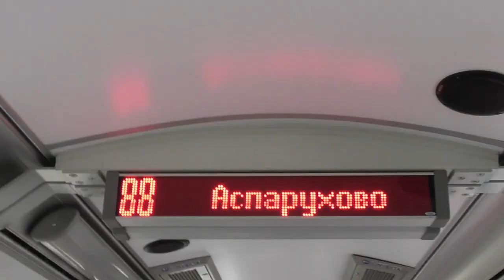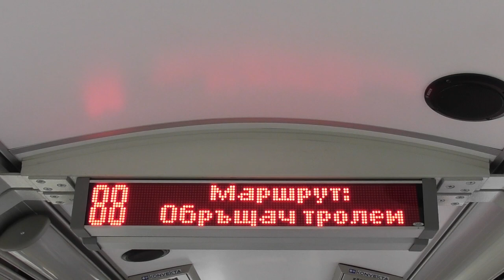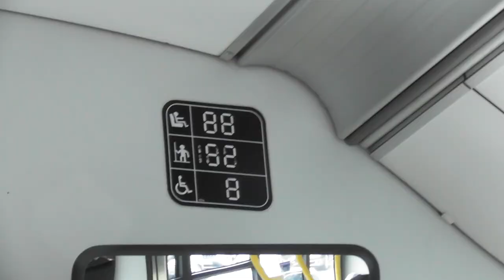2023.08 Várna Utazás a 88-as troli járaton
Bankszámla:
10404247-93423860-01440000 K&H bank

88-as troli járaton majdnem teljes kört sikerült utazni. Magas hídon  és autópálya felvezetőn is megy. Solaris troli nagyon hasított az autópálya felhajtón 70 körüli tempóval.